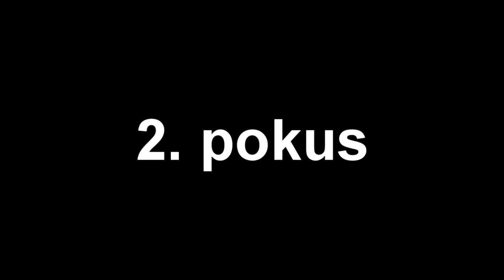Dúvod proč to netočim... | Deltarune #10 - Chapter 2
Deltarune